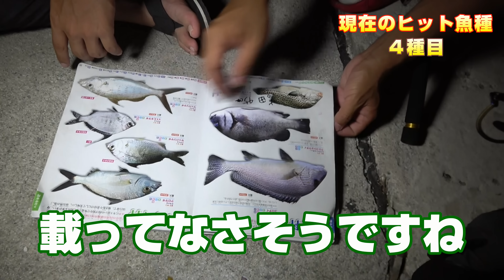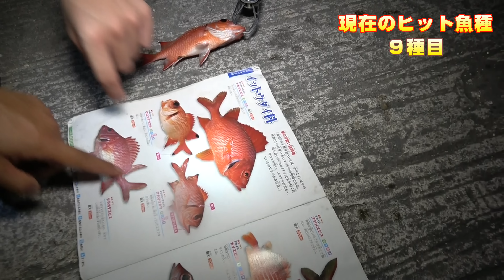沖縄の「かまぼこ」でデッカイ高級魚が釣れた‼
沖縄でお昼ご飯用に買ったかまぼこを餌にしたところ…とくさんに大物がヒット‼スーパーのおばちゃんにソーキそば（カップ麺）に入れて食べたら美味しいよと言われたみたいですが、忘れていたみたいです。でもお陰様でいろんな魚が釣れました（笑）
【釣りいろは×ハイサイ探偵団コラボ】沖縄遠征初日後半戦開始！